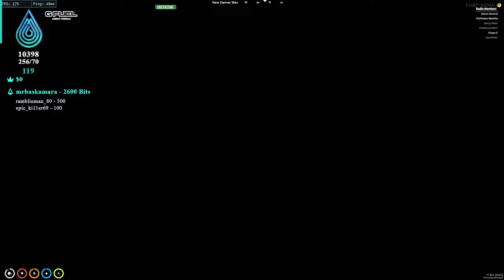I Smoked the COPS in GTA 5 RP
Today in GTA 5 RP, I decided to fight against the whole PD. There were a lot of funny moments in this GTA roleplay video!